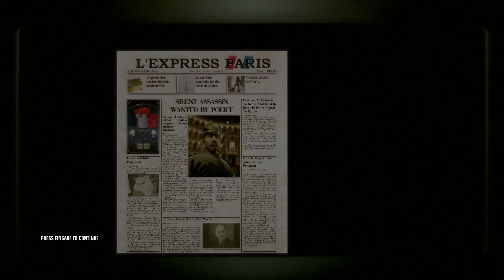Hitman Blood Money Curtains Down 36s Rookie(Normal)/SA by Silverballer